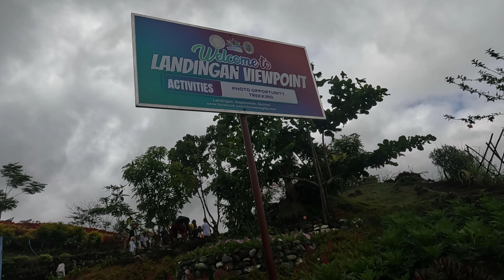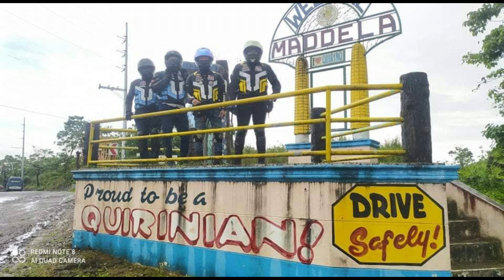maddela quirino province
@Nagtipunan Landingan View Point